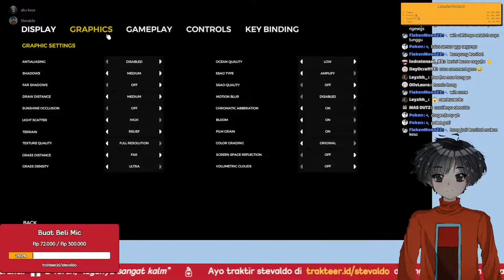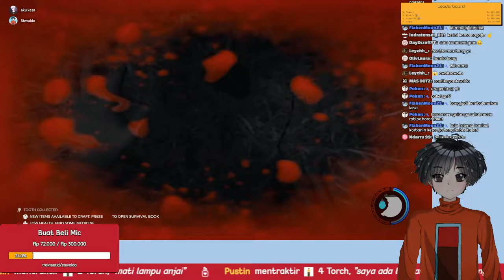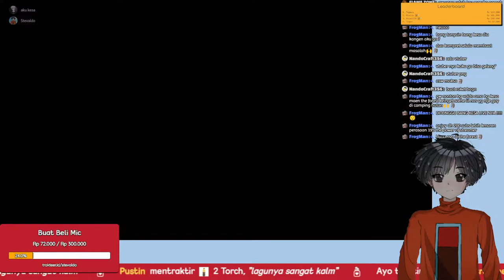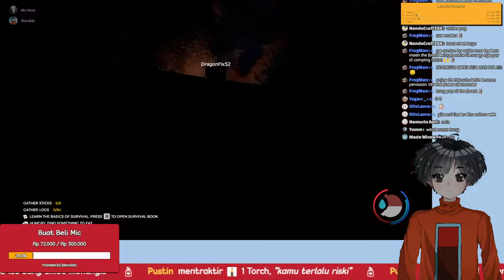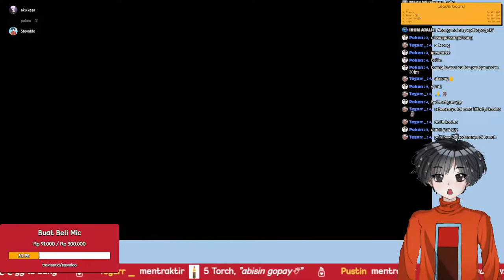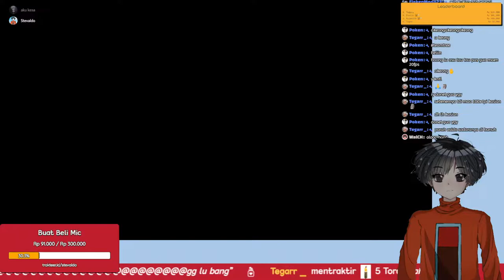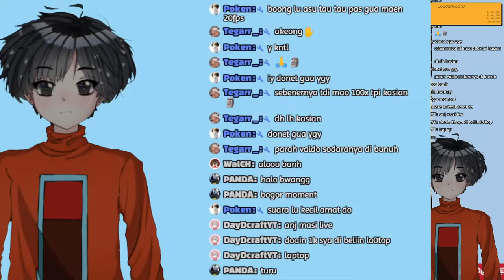【🔴LIVE】 Terdampar di Hutan Bersama DragonFix -The Forest Indonesia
【Kenalan】
Halo, Kenalin aku Stevaldo.
【Rules Stream】
-Jangan Membahas Sesuatu yang Sensitif Seperti Agama Ras Dll!!
-Aku Tidak Memaksa Kalian Untuk Berdonasi, Itu Semua Ada di Keputusan Kalian, Jika Saya Berbicara Tentang Donasi Seperti Menyuruh Kalian Untuk Berdonasi, Itu Hanyalah Candaan Saya.
-Itu Doang Sih, Sisanya Terserah Kalian Mau Ngapain. Have Fun!!
【Spek Pc/Laptop】
-8GB (3200MHz)
【Dukung Stevaldo】
Dukung Pado dengan cara donasi: